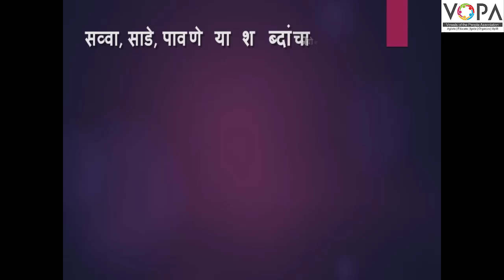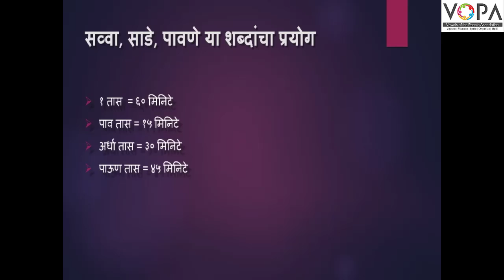4थी । गणित । पाठ क्र. 8 । कालमापन । V4 | VSchool